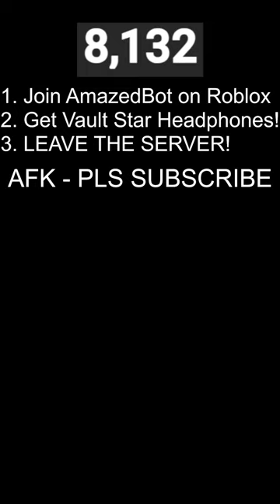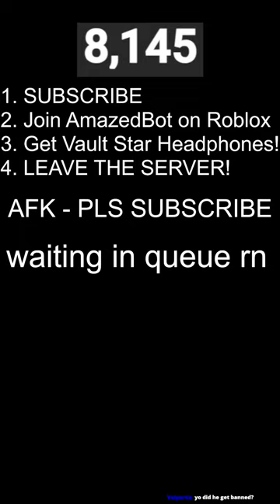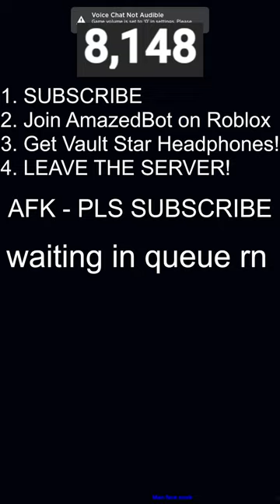🔴SUB = FREE Vault Star Headphone... (Roblox Hunt Live)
HelloItsVinh- Join me on Roblox for Vault Star Headphone

🤖Stream Commands:
!redeem amazedbot - SFX
!redeem nerd - SFX
!redeem tyblox - SFX
!redeem fart - SFX
!redeem moai - SFX
!redeem nightmares - SFX
!redeem birthday - SFX
!8ball [question] - cool 8ball command :)
!time - Shows how much watch time you have!
!points - Shows how many stream points you have!
!tophours - Shows the top 10 users with the most watch time!

What is Roblox Jailbreak? Jailbreak is a twelve-time award-winning game where you can orchestrate a robbery or catch criminals! Team up with friends for even more fun and plan the ultimate raid or heist. What role will you play?

i see u guys down here😶